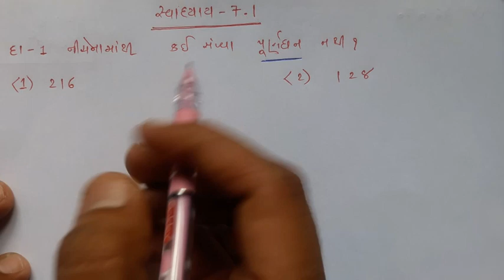Std 8 Maths Chapter 7 | ઘન અને ધનમુળ | ghan ane ghanmul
educationmaths Std 8 Maths Chapter 7 | ઘન અને ધનમુળ

Cover Topics-
1)Std 8 Maths Ch 7
2)std8 maths
3)maths solution
4)ઘન અને ધનમુળ

પ્રકરણ-7 ઘન અને ઘનમૂળ

2)https://